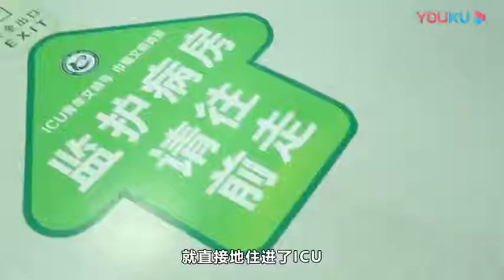ICU病房见证了多少生离死别，这一次，我亲眼目睹！